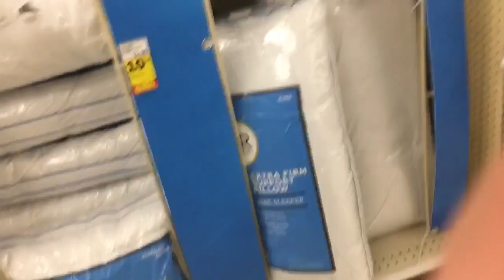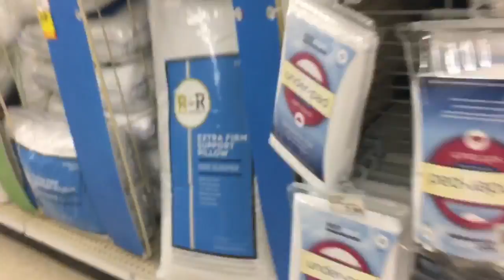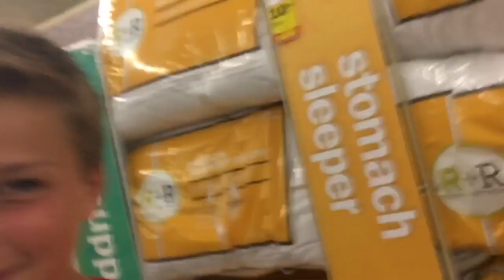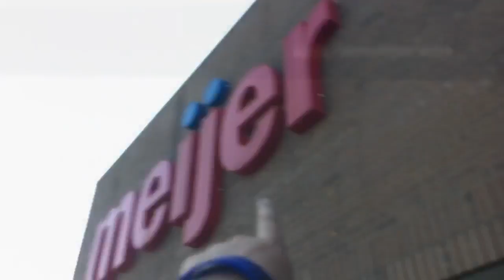Scare prank at meijer!!!